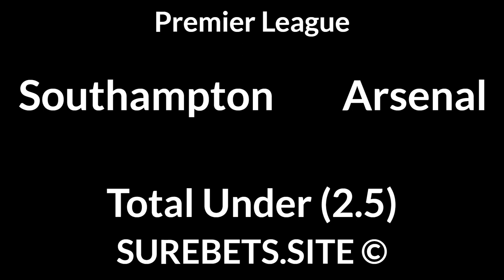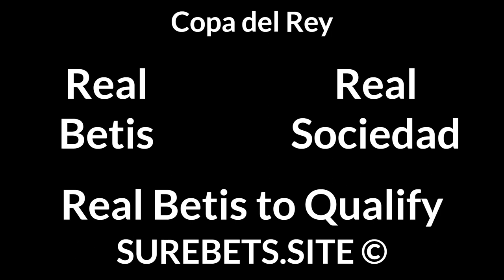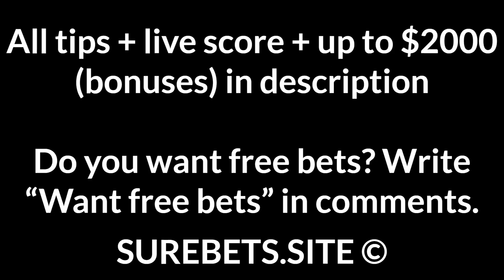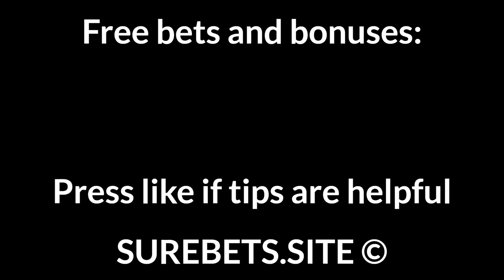Football Betting Tips Today — Premier League, Copa del Rey, Championship Predictions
Crystal Palace vs West Ham
BTTS

West Brom vs Man City
Man City to Win + BTTS

Valladolid vs Levante
BTTS

Girona vs Villarreal
Villarreal to Win

Real Betis vs Real Sociedad
Real Betis to Qualify

Millwall vs Watford
Watford to Win